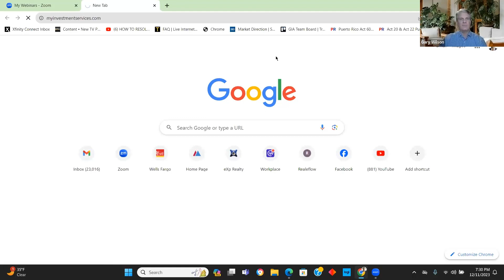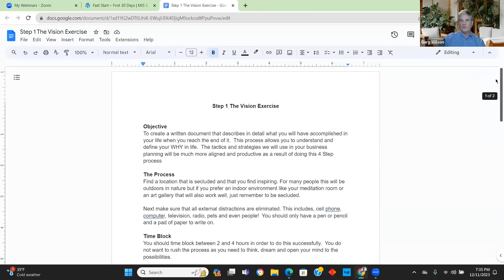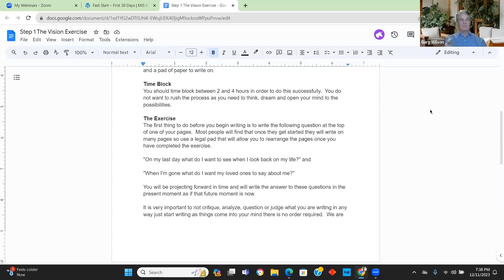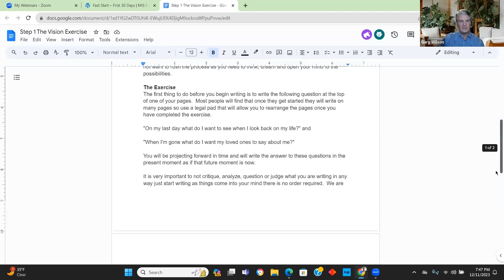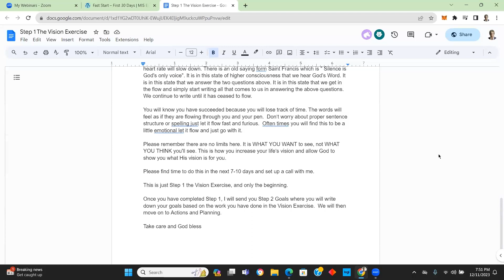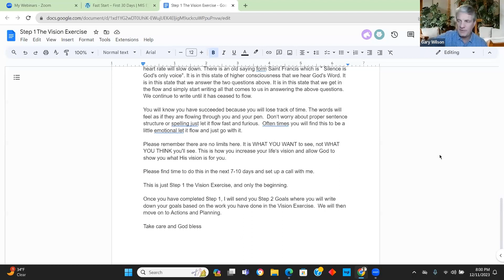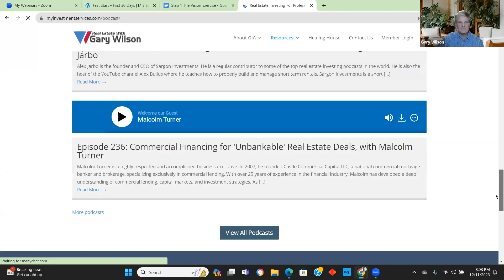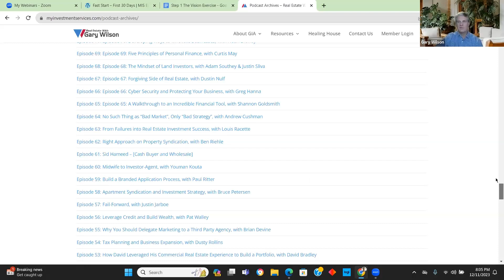A Strategic Vision Exercise for Real Estate Agents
Monday Night Live Webinar Video 373
Join Our Weekly Monday Night Live Investor Agent Class!
The Zoom webinar starts at 7:00 PM EST. Don't worry, it's free!
75% Agent / 25% Team Commission Split
eXp Training.
interest.

Be sure to visit our Podcast page with over 200 Podcasts in our library to advance your knowledge